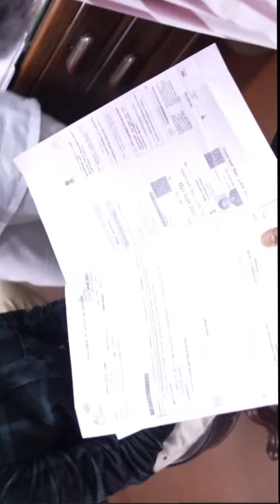PAROTIDECTOMY🌟Because seeing our patients' satisfaction makes us truly happy💜